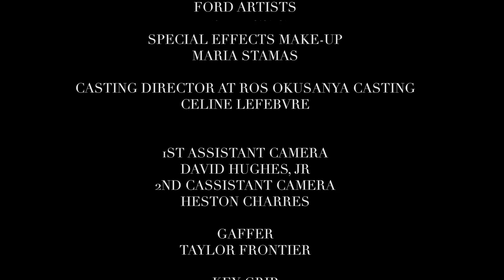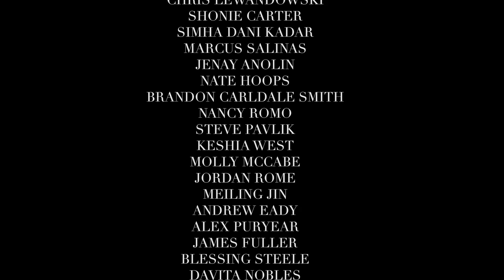FLAUNT presents PRXDE featuring Karrueche Tran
A New Millennial Short

Video courtesy of New Millenial